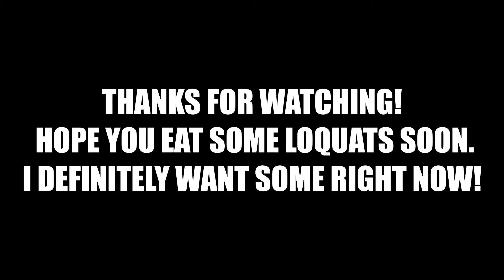Loquat fruit | Amazing benefits of eating Loquat fruit!